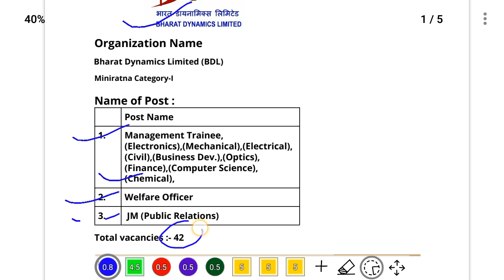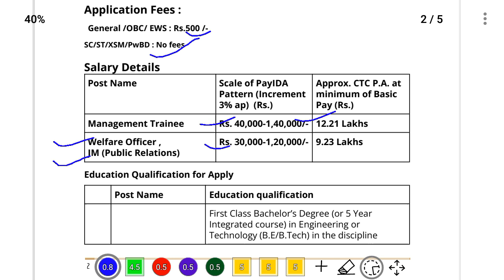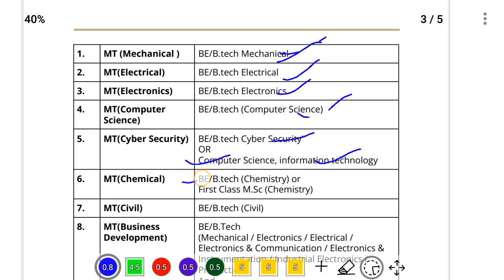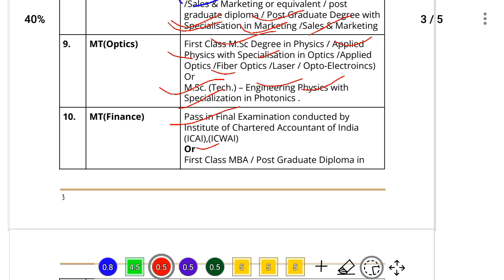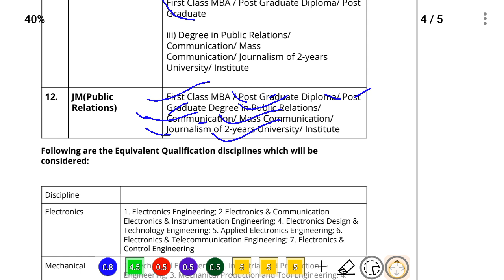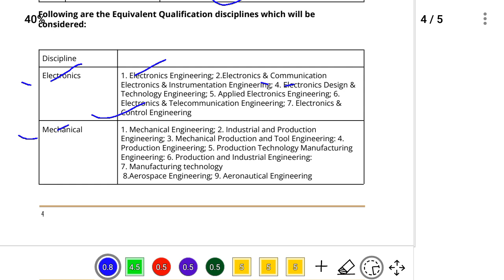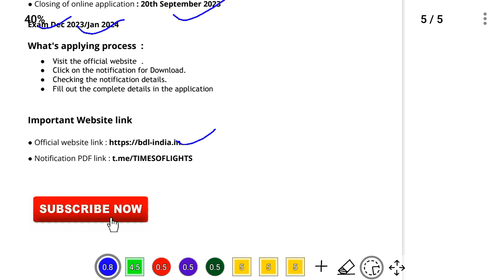bharat dynamics limited recruitment 2023 | All India vacancy | without Gate | latest job